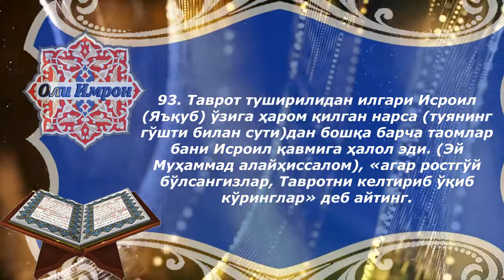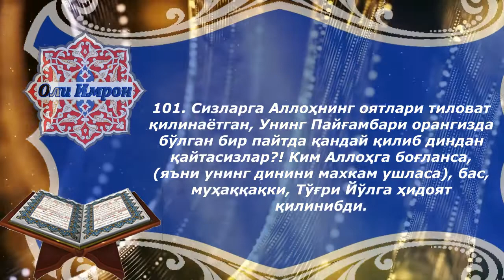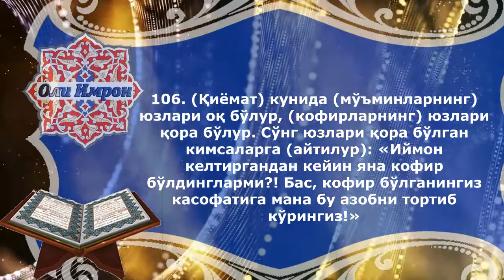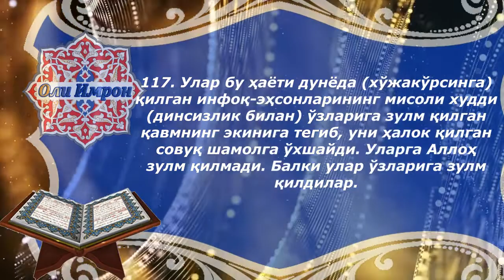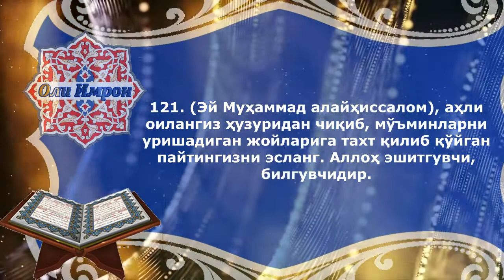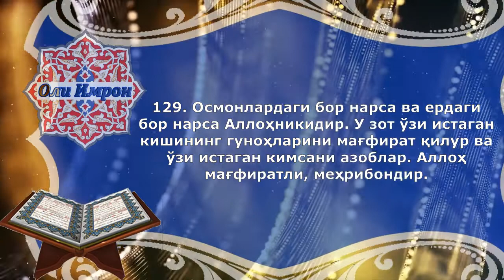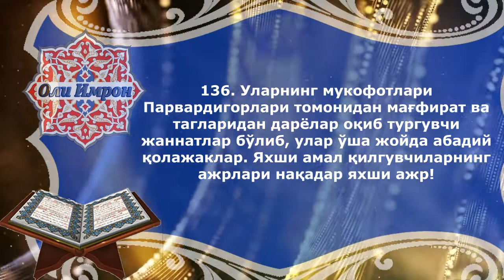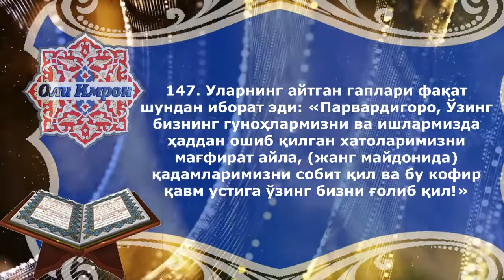Оли имрон, 92 - 148 оятлар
Шайҳ Алоуддин Мансур таржимаси